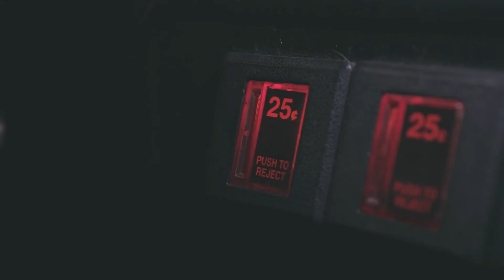Die Herzminister - Sie liebt den DJ [Official Video HQ]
Die Herzminister – Sie liebt den DJ

Heinz Glänzer sitzt, so wie fast jeden Tag, vor der beliebtesten bildungs- und meinungsfreien Tageszeitung Deutschlands. Die Presse wird nur von einem Thema beherrscht: LAYLA.
Verbot auf bekannten Volksfesten, dem Verbot wird getrotzt, FreeLayla.
„Die muss aber knorke sein“ denkt sich Heinz Glänzer. „Aber wer ist denn das? Vielleicht weiß Karl es?“

Heinz fackelt nicht lange und ruft seinen Bruder Karl an. Karl, der sich gut mit Social Media und Lutschpastillen auskennt (ein passionierter Tick-Tacker), kann mit Vermutungen aushelfen:
„Ist es die da, die immer am Eingang steht. Ist es die da, die allen den Kopf verdreht? Ist es die da, die freitags nie kann? Oder ist es vielleicht die da, die den DJ liebt?“
Karl wird rüde von Heinz unterbrochen: „Karl, ich glaub, ich bin verliebt. In Layla.“
„Dann muss es die da sein, die den DJ liebt“, sagt Karl.

Die ambitionierten Hobby-DJs Karl und Heinz Glänzer stimmen gemeinsam die bekannte Melodie von „Sie liebt den DJ“ am Telefon an.
Das war der Grundstein für ihre neue Single „Sie liebt den DJ“, ein wunderbares, gefühlvolles Cover, das ein weiteres Treppchen auf der Karriereleiter der Herzminister bildet. Nach dem Senkrechtstarter „Der letzte Strandkorb“ und aktuell sogar mehrfach mit dem Titel: „Wir sagen danke schön“ in den Charts vertreten, reiht sich dieser Hit ganz oben mit ein.

Und wer weiß, vielleicht meldet „SIE“ sich irgendwann, um das Herz von Heinz zu erwärmen.
Wenn Du das also hörst: Dein Song erscheint am 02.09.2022 auf allen bekannten Download- und Streamingportalen. Ein besonderer Augenschmaus ist das Video, welches am gleichen Tag auf Facebook und YouTube erscheint.

2022 by: Big Town Music